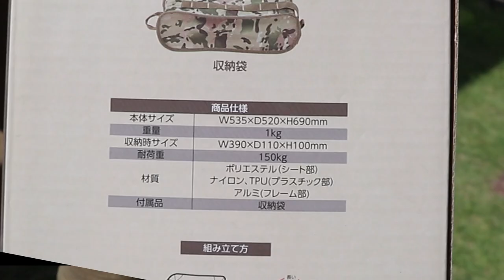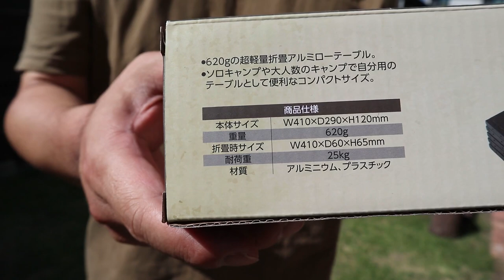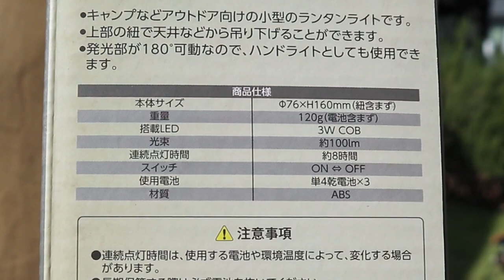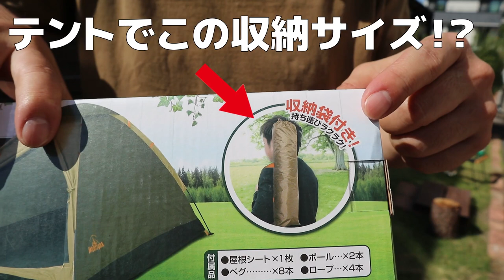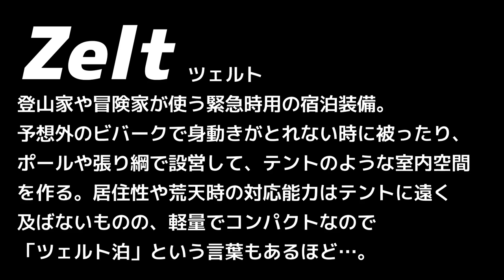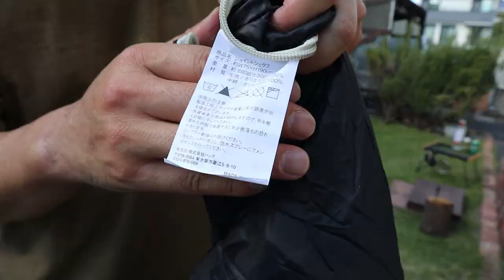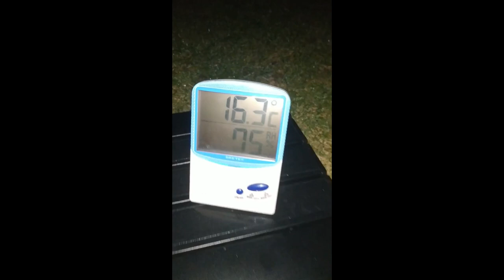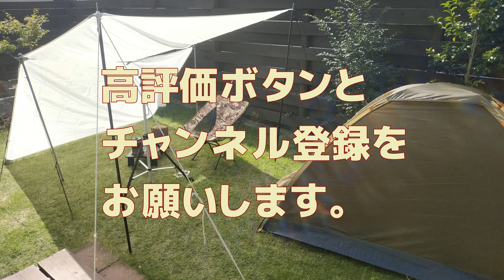アストロ縛り(+100均Camp)でキャンプ可能か?! AstroProductsで買える物で庭キャンプ練習・モンターナ製品取扱開始記念・工具屋さんのキャンプ展開は軽量コンパクトで驚いた🔥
【お知らせ】
本動画では『野外で仮設する室内空間』という意味で『ツェルト』という語を用いていますが、登山で一般的に用いる『ツェルト』とはニュアンスが異なり『ドームシェルター』の方が近いかもしれません。ツェルトについて詳しく知りたい場合はWikipedia（ビバーク・ツェルト）が参考になりました。

またタープを立てる際に使ったポールは、アストロプロダクツや100円ショップで購入できなかったため手持ちのポールを使用しました。ご了承願います。

アストロプロダクツオンラインショップ